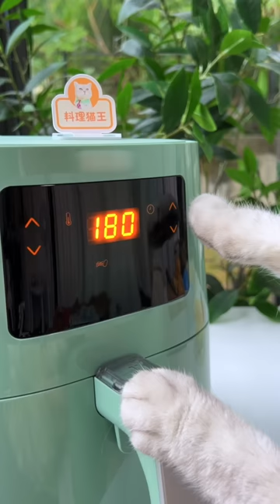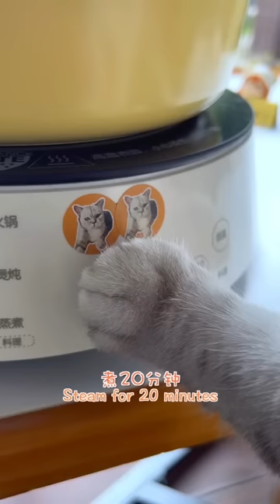One-Year Collection🤩: Cat-Chef Makes Beautiful And Fragrant Food|Cat Cooking Food|Cute And Funny Cat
One-Year Collection🤩: Cat-Chef Makes Beautiful And Fragrant Food
ChangAn, the NO.1 chef in the cat world!😸
Since 2019, ChangAn has been sharing funny and adorable recipes!

[Chef Cat ChangAn] is my only official channel on YouTube.